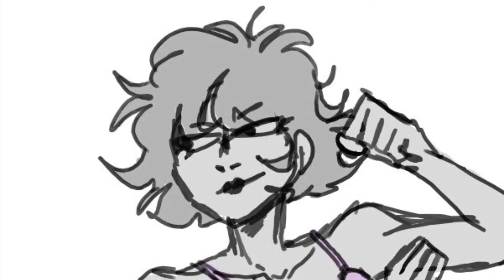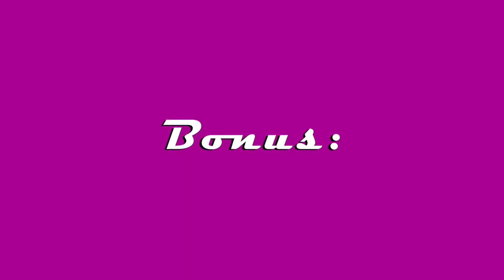DSMP Characters as Homestuck Songs | Part 2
Welcome to part 2! Making these has been exhausting! Again, sorry for the lack of music credits because of YT’s character limit
This one was strangely a lot more fun than the first, maybe cause Drista is in it idk

PLEASE FOR THE LOVE OF CHEESE GO SUPPORT THE ORIGINAL ARTISTS

•Drew - I Don’t Want to Miss A Thing (HS mix)

•Jack K. - Vriska’s Theme

Bonus:
•Glattbur - yeah it is

•L’Manberg - How Do I Live (Bunny in the Box Version)